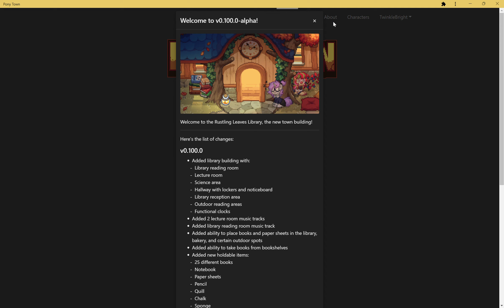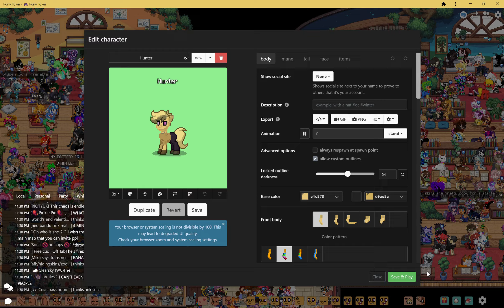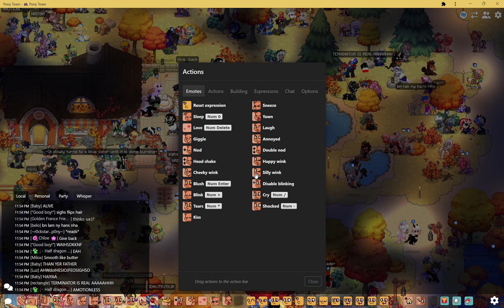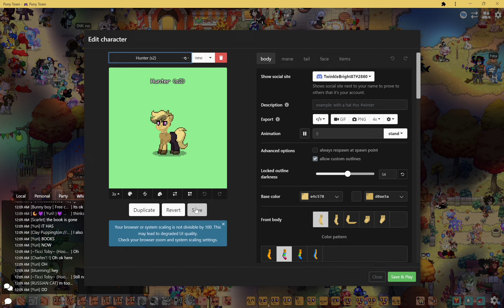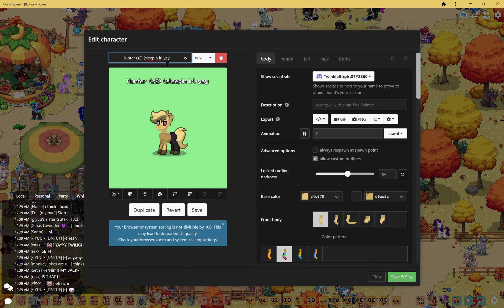pony town part 1